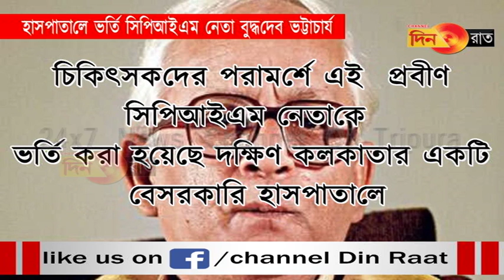ফের শ্বাসকষ্টের সমস্যা, হাসপাতালে আনা হল পশ্চিমবঙ্গের প্রাক্তন মুখ্যমন্ত্রী বুদ্ধদেব ভট্টাচার্যকে